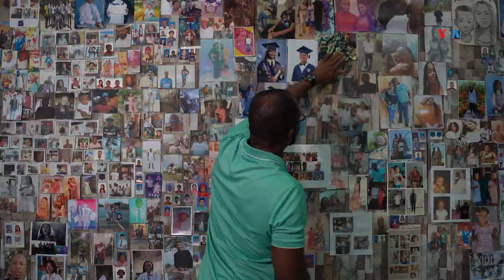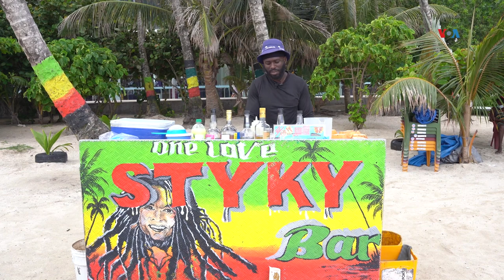Parte 1 | San Andrés, un paraíso en disputa entre Nicaragua y Colombia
Nicaragua y Colombia se han disputado durante casi un siglo la soberanía del archipiélago de San Andrés, ubicado en el Mar Caribe. Aunque el diferendo ha generado conflicto entre ambos gobiernos, sus pobladores se sienten como un mismo pueblo separado políticamente